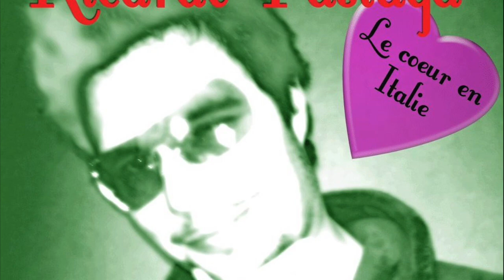Ricardo Pastaga - Lolo Ferrari